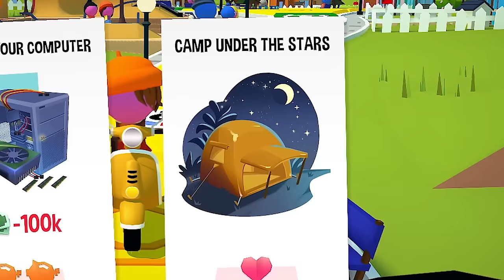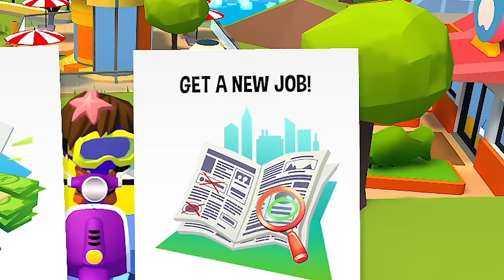The Squad Plays The Game Of Life!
The Game We Played ► The Squad Plays The Game Of Life!